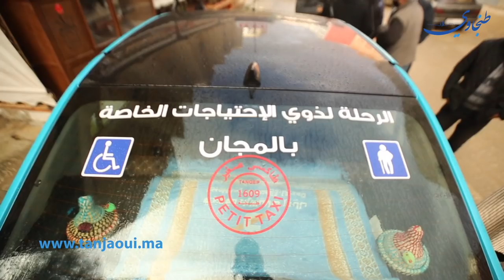مبادرة غير مسبوقة بطنجة.. توصيل مجاني وطعام دون مقابل لذوي الإحتياجات الخاصة